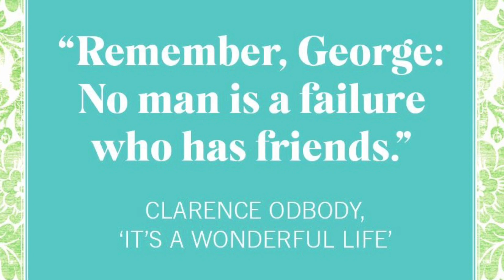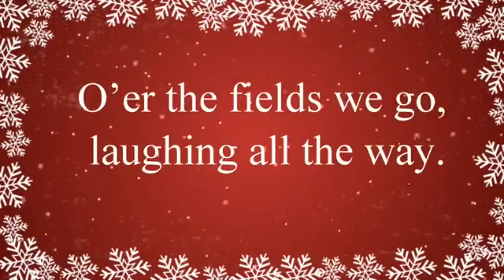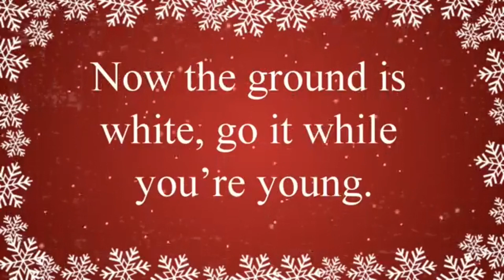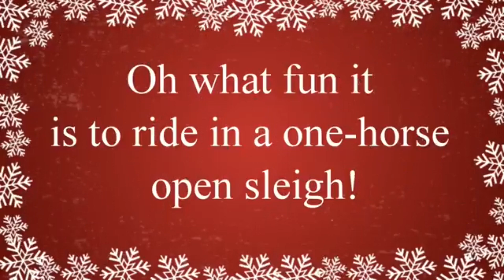December 11,, 2023